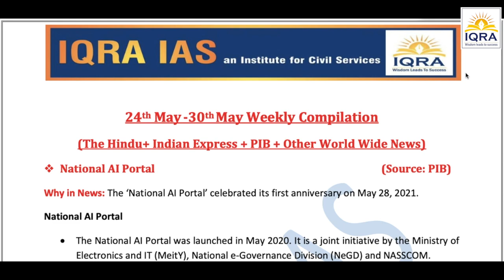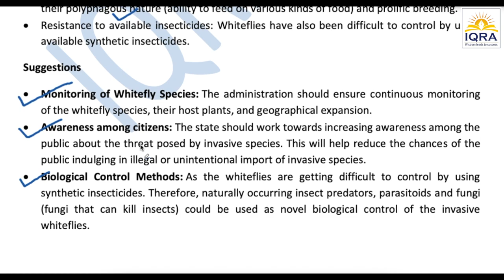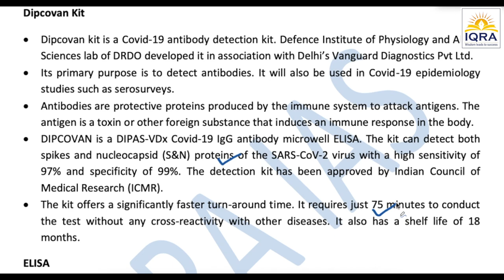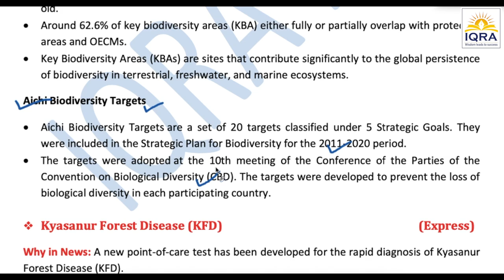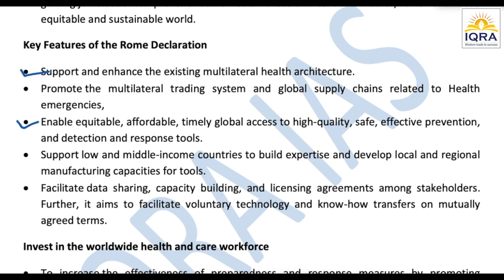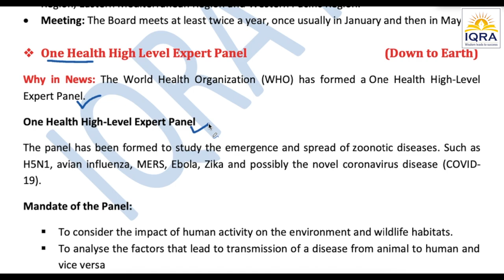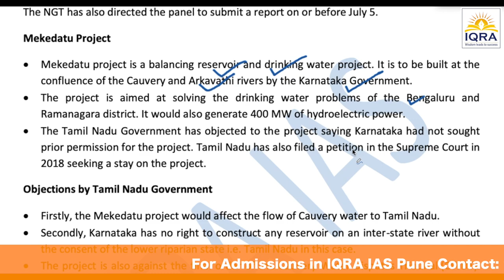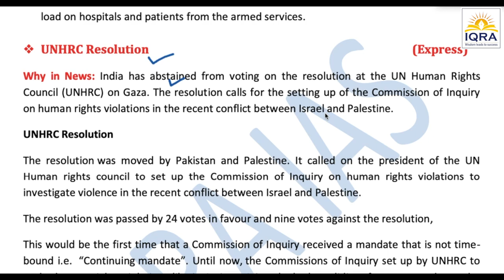upsc Weekly Current Affairs Discussion from 24 May to 30 May 2021 IQRA IAS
upscpune Weekly Current Affairs Discussion for UPSC Dates covered from 24 May to 30 May 2021 @iqraias

@y/current-affairs/

IQRA IAS Presents, GS Pre Cum Mains 2022

Register Here: - @/gs-pr…
New batch for 2022 - @t/S-NoldBtryUyNmQ1
IQRA IAS Channel - @PUNE

Top and best faculty from New Delhi

• A rare blend of Expert Faculty in Team IQRA
who possess thorough in-depth knowledge and conceptual clarity
• Comprehensive coverage of syllabus from Mains and Pre oriented
• Additional activities such as Weekly MCQ Discussion, Answer writing for Mains • Prelims oriented test series with an explanation
• Live doubts/counseling session twice a month by the faculty

Fees Details
• Course Fee: Regular Fee Rs. 70,000/-
• Last date of registration: 10 June 2021

Batch Starting from 15th June 2021
Regular Batch: Monday to Friday (2:00 pm to 5:30 pm) Weekend Batch: Saturday & Sunday (12:30 pm to 5:30 pm)

Know more and register today at @/gs-pre-cum-mains-batch-online-2022/

Time Stamp: